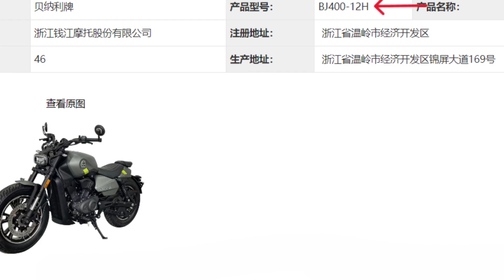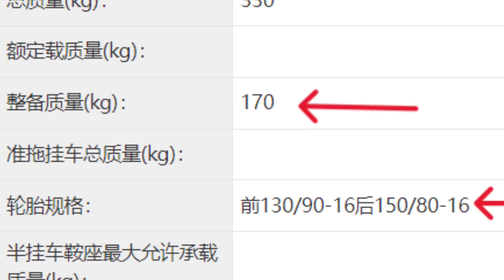Esse canal M&M não para, lançamento da Benelli Leoncino CUB 400, com motor V2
Motos & Marcas está mostrando o vídeo do lançamento da custom da Benelli Leoncino Cub 400, com motor de 385 CC de 4 tempos um V2 com refrigeração líquida, despertando 35,2 CV caixa de câmbio de 6 velocidades, peso de 170 Kg dividido pela potência temos 4,829 Kg/CV, velocidade máxima de 152 Km, painel TFT/USB, colorido com APP para celular, luzes em LED/DRL, tanque capacidade não declara, banco bipartido, altura não declarada, suspensão dianteira invertida e traseira 2 amortecedores, rodas de liga leve, freios a discos em ambas as rodas com ABS/TCS, pneu dianteiro 130/90-16 e traseiro 150/80-16.
OBS; O canal foi o primeiro a mostrar as imagens da patente dessa Benelli